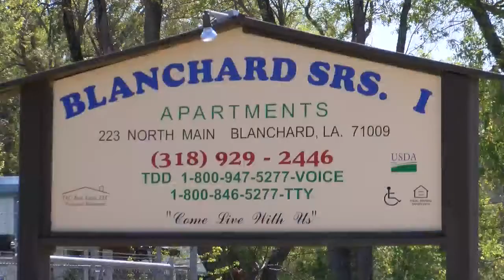USGS Provides Insight on the Earthquake in Blanchard